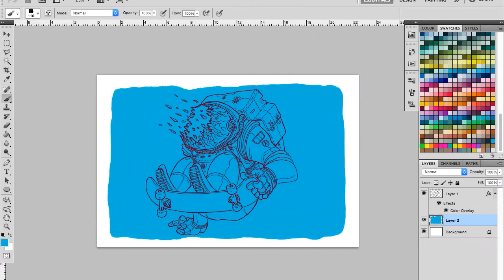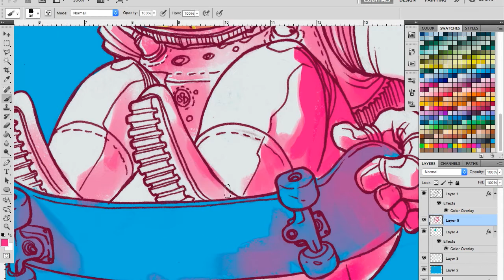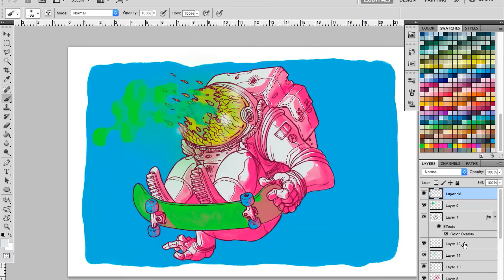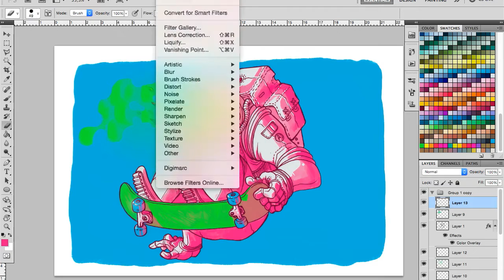SPEEDPAINT #1 / ASTROSKATE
Well, not a true speed paint. A speed coloration.
Ink on paper + digital color.
HAL 9000 approved.

Awesome music by
ITALO